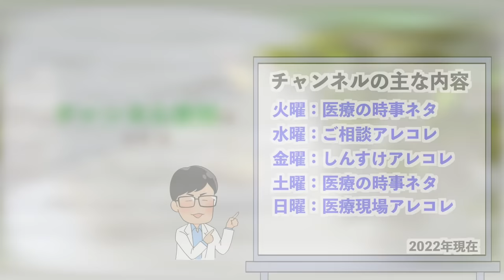【コレまでとは違う】４割が直接的コロナ関連死ではなかった件に関して、僕らがコレから考えるべきことについて話してみました。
明らかにコレまでとこらからの考え方や捉え方は変わってくると思う。

【参考サイト&資料】
大阪府:新型コロナウイルス対策本部会議

❶野中しんすけVoicy『明日の健康"コレ"に決めた』No.1

【毎週火・水・金・土・日 20:00〜配信中】
火曜日：医療や医学の時事ネタ
水曜日：のなカフェ（お惣菜編）
金曜日：しんすけのアレコレ
土曜日：医療や医学の時事ネタ
日曜日：のなカフェ（お菓子編）

良く見られている動画
【思いを語る】他の医師たちが長尾医師を非難する３つの理由について、たんたんと私見を述べました

【怖くなった】現在の厚労省の通達を読んでいるうちに感じてきた事を語っていきます

【中立では無い？】最近「そんな気がします」って質問が来ました。。それにお答えいたします

【最後に伝えたい】10代未満の子供の報道、ワクチン後遺症への対応について・・今の”専門家”の悲惨さと僕なりの現環境での「選択肢」を伝えました

おすすめ関連動画
ついんどらむ！さん：【看護師あるある】新型コロナワクチン接種で実際にあった話

愛国女子見習いチャンネルさん：子供の接種どうする？春休みは考える時間！９割の保護者が不安を感じる？慎重に考えよう！もうちょっと情報集めてからでもいいんじゃない？周りと一緒じゃなくてもいいんじゃない？03.28.22 vol.143

mika宇宙CHANNEL2ndさん：井上正康先生ママさんZoom勉強会⭐️&色々雑談ライブ🎶今を信頼する。概要欄に沢山⭐️みなさんと手放しすると凄い

しんすけプロフィール